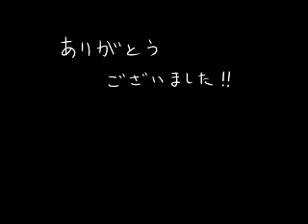[Unoffical]Haruhi Gender Bender - Anime Edits...agian.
Konako inside.
With Download!